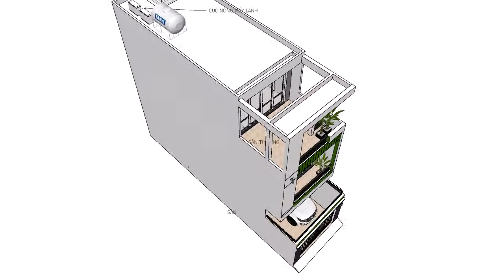THIẾT KẾ KIẾN TRÚC NHÀ ANH THỌ VÀ CHỊ MINH - QUẬN 9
👉 ADAM chung tay đắp xây Tổ Ấm 👈
🏠 Địa chỉ: 12A, Lâm Văn Bền, P.Tân Kiểng, Q7, HCM

Hastag